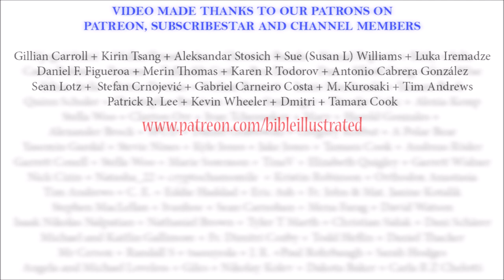A Mocking Exorcism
A saintly bishop decides to lodge in a heavily, heavily haunted house. Luckily, he possesses enough sass for an equally mocking exorcism.

Narration: Bojan Teodosijević
Illustration: Reader Bojan Teodosijević